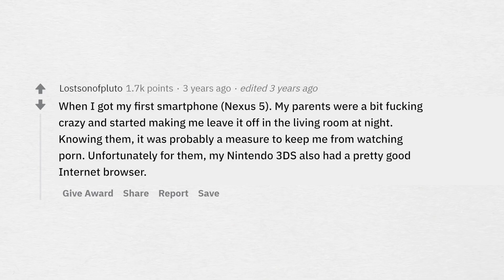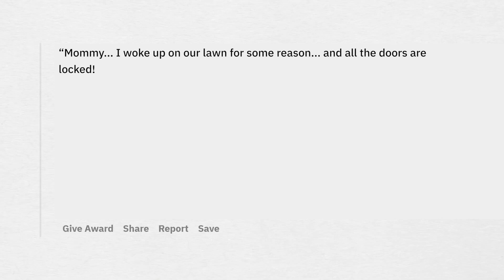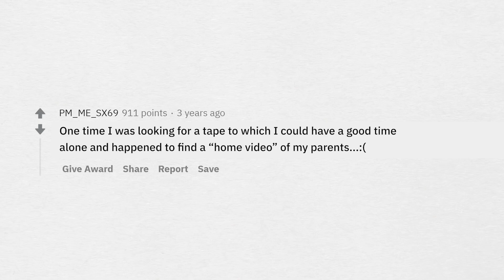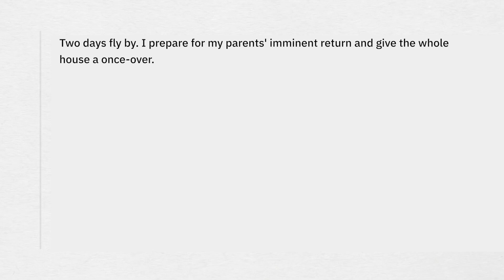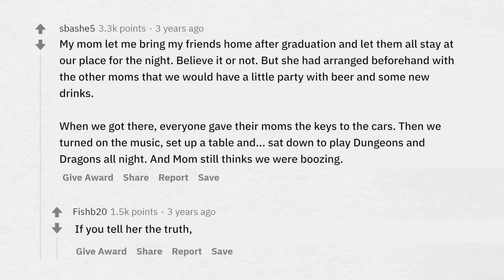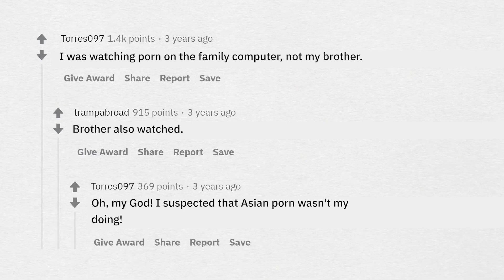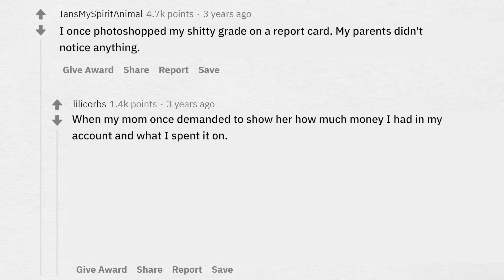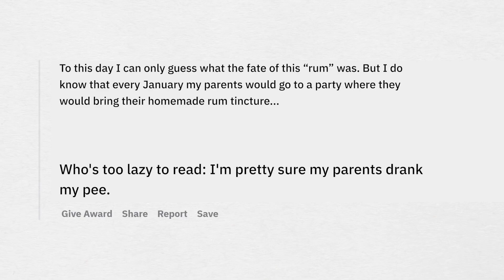What DO TEENS HIDE from their parents?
"Unlocking the secrets of adolescence in our latest video - 'What Teens Hide from Their Parents?'. We delve into the hidden world of teenagers, collating stories from Reddit where people reveal things they'd never tell their parents. From harmless secret hobbies to shocking revelations, this video promises a fascinating look into the private lives of young people. A disclaimer though - these accounts are anonymous, and some may be eye-opening. While it's essential to respect everyone's privacy, we hope this video fosters understanding and open communication between parents and their teens.
Join us in this intriguing journey into the undercover life of teens. Remember, it's not about prying, but understanding the different facets of adolescent life.